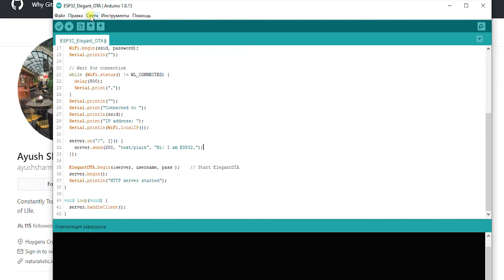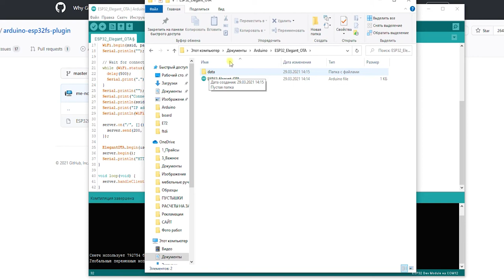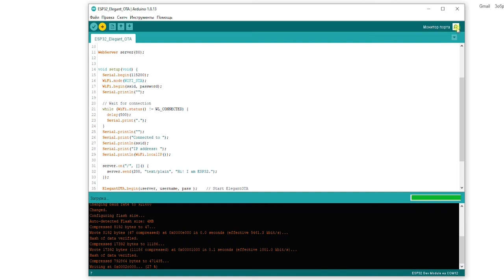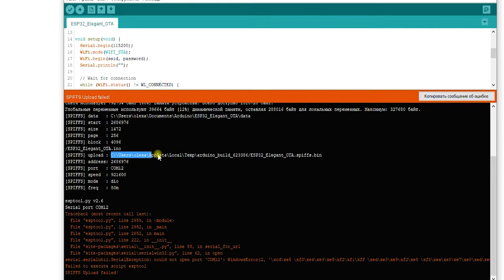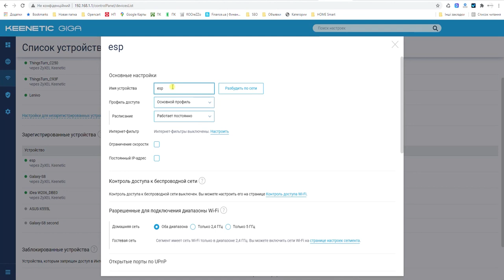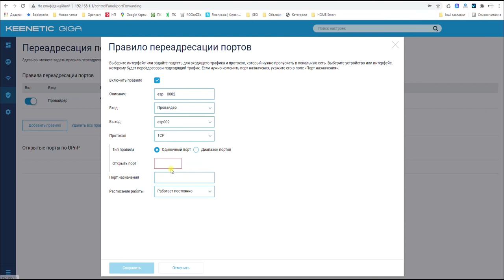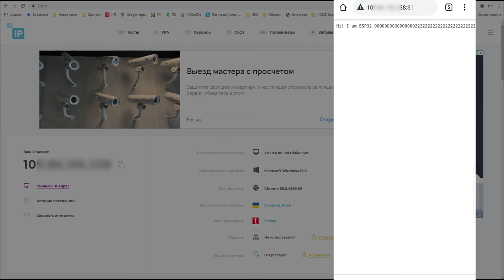Обновление прошивки и файловой системы ESP32 ESP8266 через веб интерфейс ElegantOTA через интернет.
Очень небольшая и удобная библиотека ElegantOTA пригодится если вы реализуете удаленный проект на ESP32 или  ESP8266. В этом видео я расскажу как обновлять прошивку и ФС с любой точки мира через интернет.
Сам пользуюсь, и рекомендую другим.